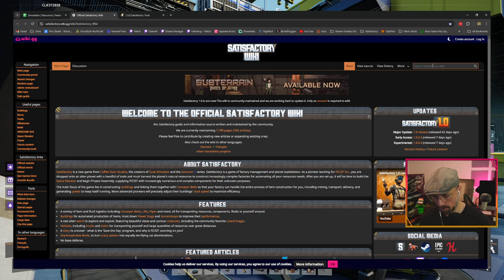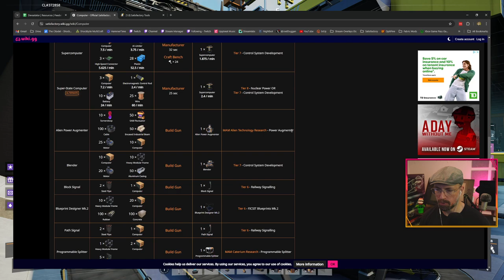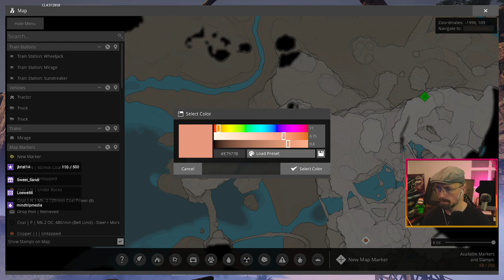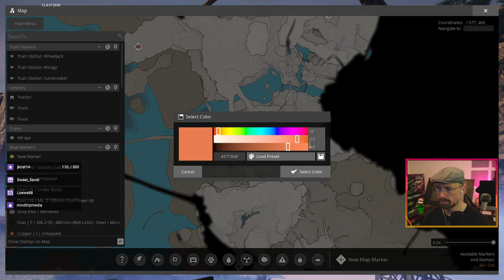Satisfactory - Cybertron - Grappling With Aluminum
Seeking out, and mining bauxite for the start of a _simple_ aluminum set up, which is in fact, not simple at all!